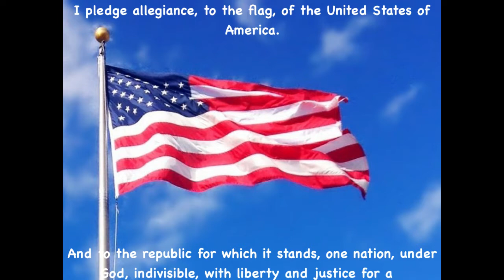ATMSA Star News 11/20/2020